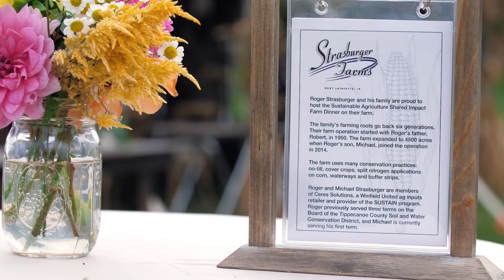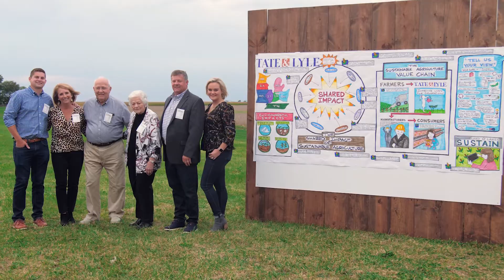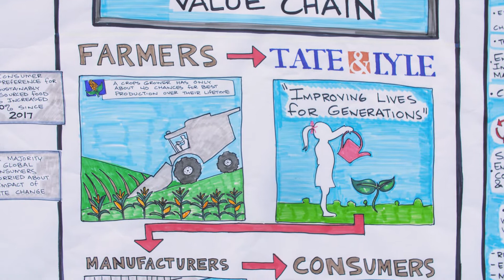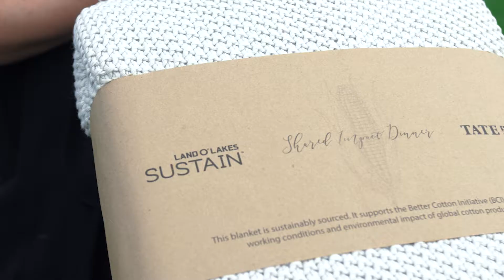Sustainable Agriculture Dinner with TRUTERRA